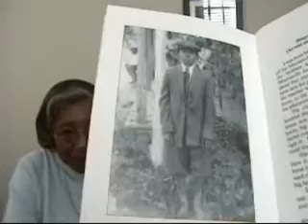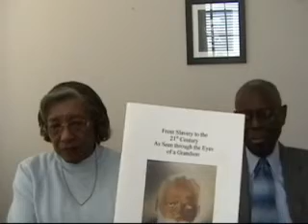Mrs Ora Carr